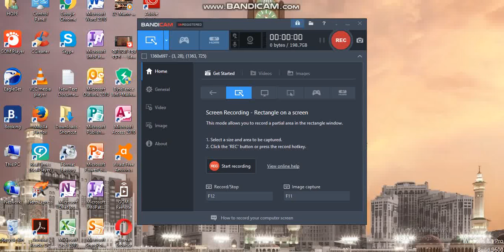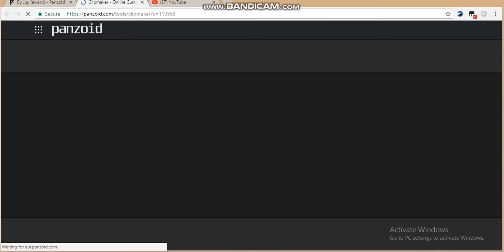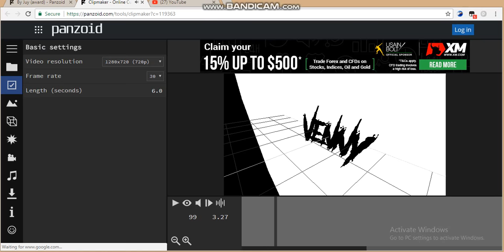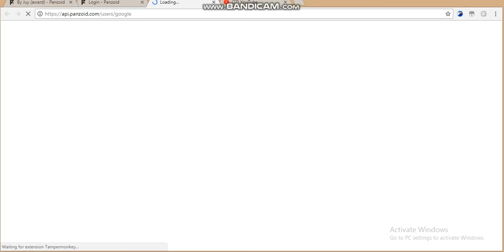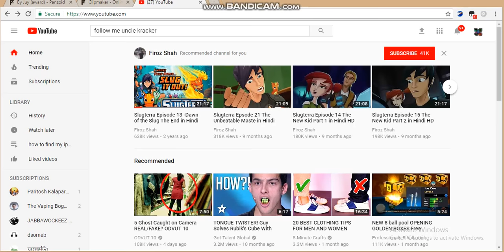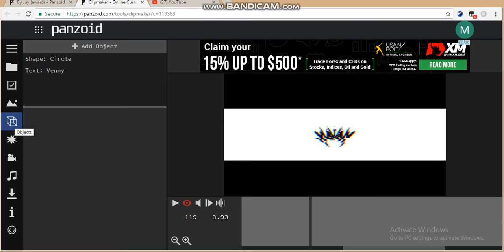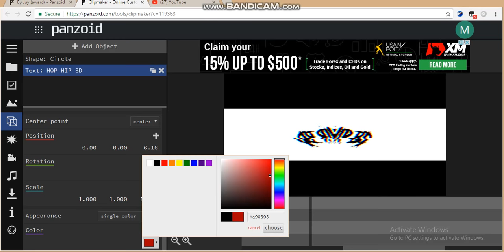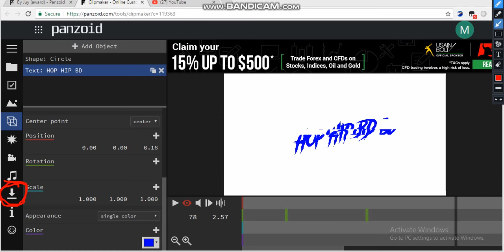How to make intro without any software